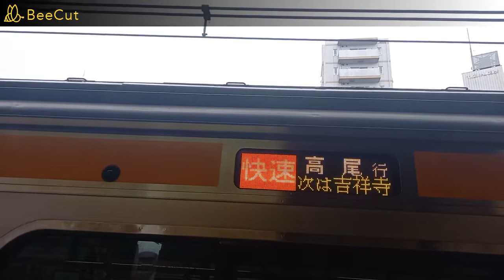【常磐型ATOS】中央線荻窪駅で発着シーンを撮影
中央線の常磐型ATOS放送だいぶ減りましたね。